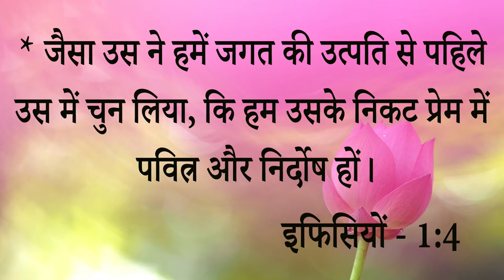परमेश्वर के दास ने अपने जीवन के बारे में क्या कहा आप भी सुनकर हो जाओगे हैरान